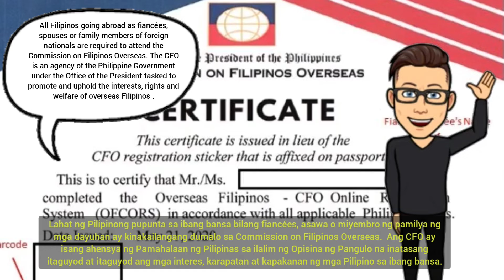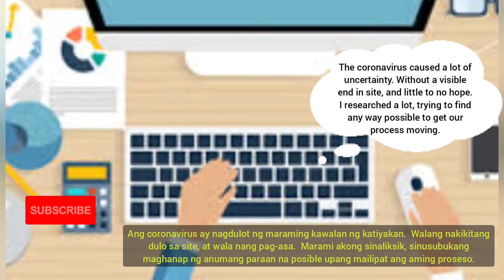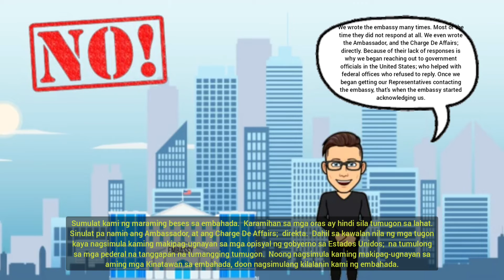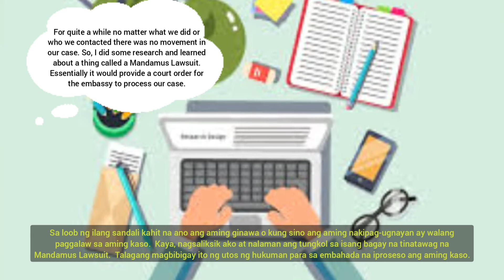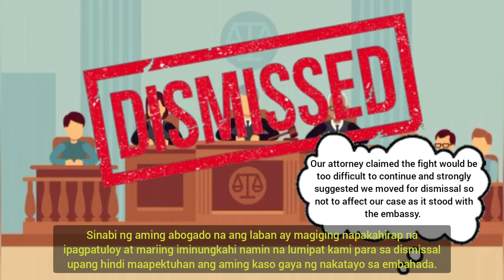Episode 16: [Sub:Tag] "The Muck in Our Process" LDR Stuck Brandon and Drey (CFO, K1 VISA, Mandamus)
"LDR Stuck Brandon & Drey"
Our Relationship Animated

A series of animated shorts telling the story of Brandon and Drey, a LDR LGBT couple from the United States and the Philippines.

Sharing our relationship and our k1 visa process, the challenges we have faced, and overcome; and our pathway to marriage and citizenship.

Episode 16: [Sub:Tag] "The Muck in Our Process" LDR Stuck Brandon and Drey

This is the FINAL EPISODE of LDR STUCK BRANDON AND DREY

This Episode outlines what the Commission on Filipinos Overseas (CFO) Process was like; and what are some of the beneficial actions we took while our K1 Visa was Stuck, and what are some things we shouldn't have done.

Video Editing, Arranging, and Animation created by Brandon Evans DD for our  YouTube channel "Brandon and Drey".

Animations Made Using:
Move Pix,
Samsung Gif Creator,
Image & Video Layers,
Photo Layers,
Background Eraser,
Canva,
YouCut